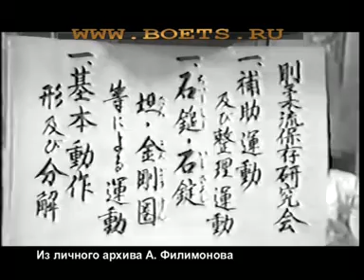Memory Anichi Miyagi p.2